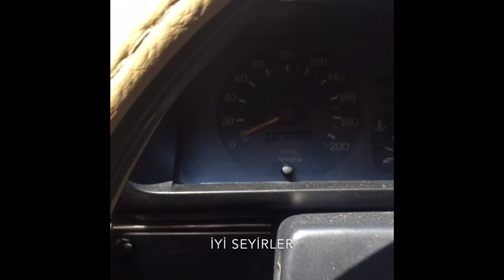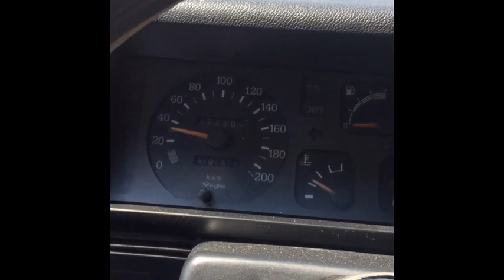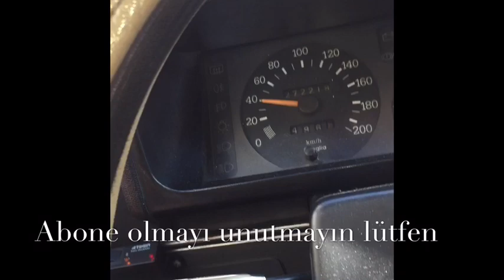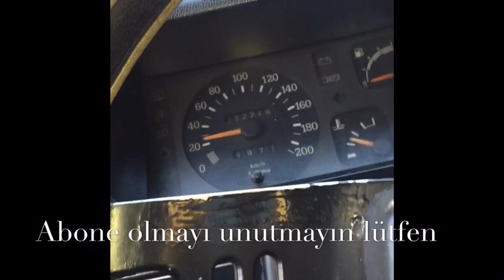Renault 9/11 Flash broadway Viraj Demir’i Lastikleri Nasıl Değiştirilir